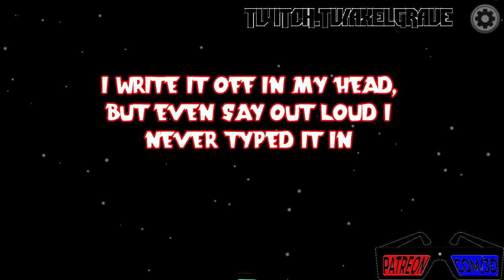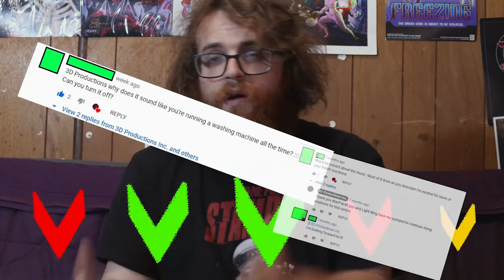Among Us Let’s Fail Ep.10 : The Great and Powerful Oz | Axel Grave | Social Deduction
We finally got Oz featured in an Among Us Video, voice and all. How will this end up will Axel kill Oz, or will Oz kill everyone else!
It’s the new hotness thats had everyone's attention after Fall guys, something about blobby round people must be really good in 2020. In any case hopefully we live as a Crewmate, and get Team Kills as Imposter XD